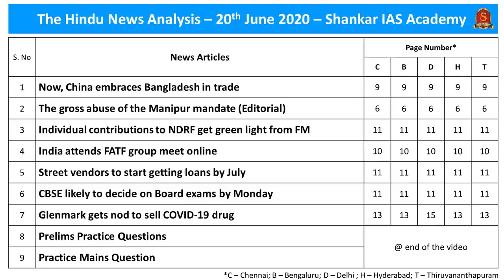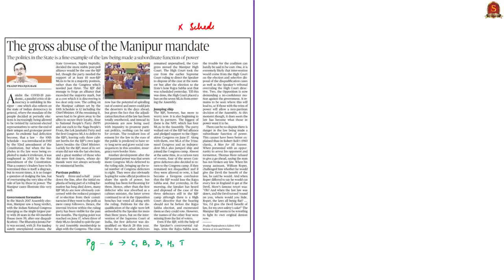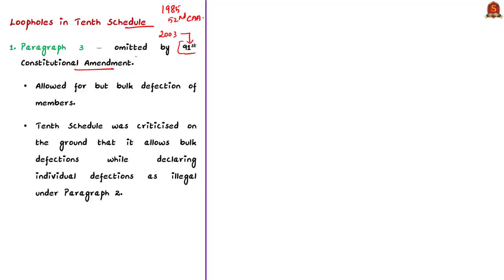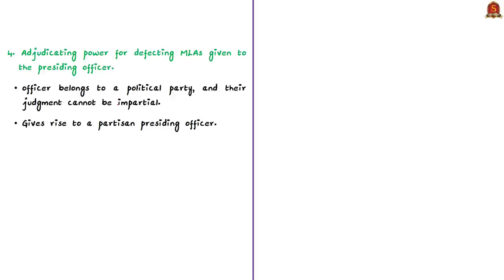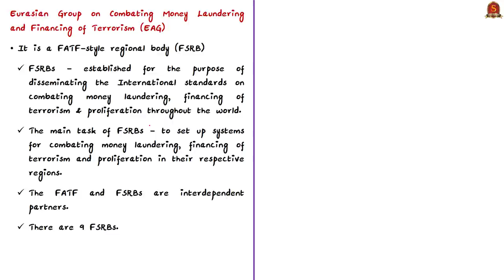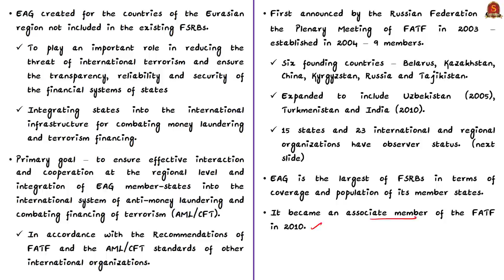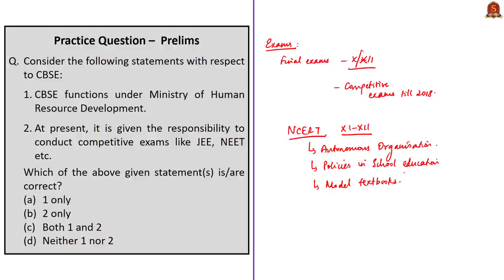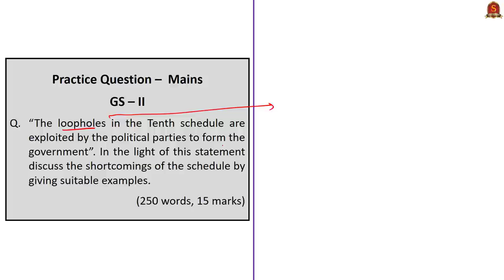The Hindu Daily News Analysis | 20th June 2020 | UPSC Current Affairs | Prelims & Mains 2020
►►List of Topics - 0:39
►►Time Stamping of news articles:
1. Now, China embraces Bangladesh in trade - 0:58
2. The gross abuse of the Manipur mandate (Editorial) - 5:08
3. Individual contributions to NDRF get green light from FM - 14:53
4. India attends FATF group meet online - 18:15
5. Street vendors to start getting loans by July - 21:53
6. CBSE likely to decide on Board exams by Monday - 24:59
7. Glenmark gets nod to sell COVID¬19 drug - 27:47
8. Prelims Practice Questions - 28:27
      i. EAG (FATF).
     ii. NDRF.
    iii. APTA, SAFTA.
    iv. PM-SVANidhi Scheme.
     v. CBSE.
9. Practice Mains Question - 31:45

Important topics such as APTA TenthSchedule NDRF FATF FSRBs PMSVANidhiScheme CBSE NCERT Favipiravir SAFTA Defection are vividly discussed in UPSC Civil Services Exam Perspective in this video, with a special Practice cum Revision session in the end.